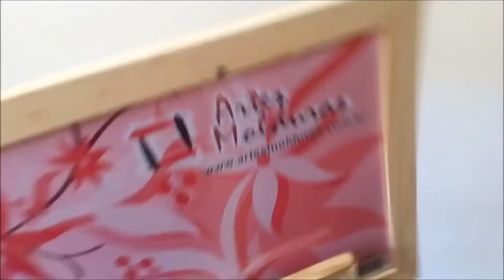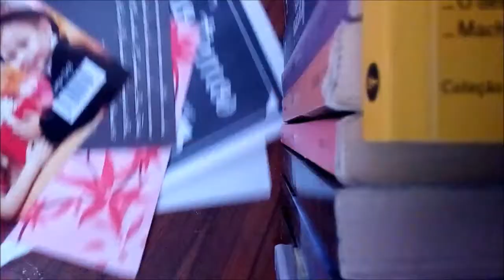Adolerados | DIY: Quarto Novo - Quadros (Part. 1)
Hey Hey Gente! Esse vídeo é um faça você mesmo para ter uns quadros Beautiful. Se tiver umas 15 curtidas voltarei com a parte dois deste vídeo. Deixe suas sugestões para os próximos vídeos nos comentários. Espero que vocês gostem.